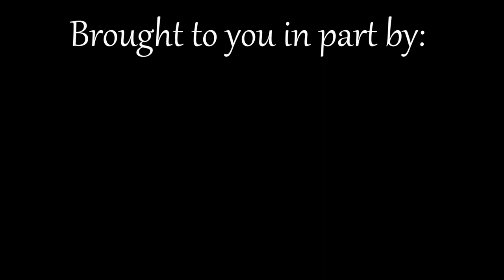Brought to you in part by Madison McDonalds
Coaches Corner is brought to you in part by: Madison McDonalds